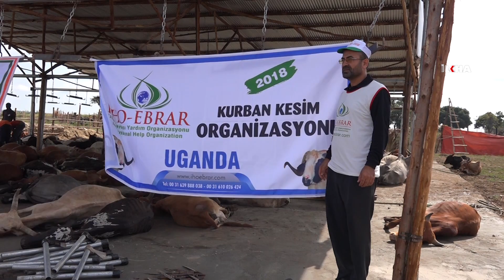"Kurban dünyadaki mazlumlarla kucaklaşmaya bir vesiledir"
İHO-EBRAR Türkiye Temsilcisi Sabahattin Ugar, "Kurban, dünyadaki mazlumlarla kucaklaşmaya bir vesiledir.” dedi.